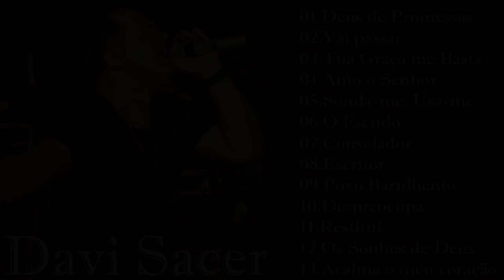Davi Sacer - As 20 mais ouvidas de 2022, Deus de promessas, Vai passar...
[00:00:00]  -  01.Deus de Promessas
[00:04:42]  -  02.Vai passar
[00:10:04]  -  03.Tua Graça me Basta
[00:15:39]  -  04.Amo o Senhor
[00:18:35]  -  05.Sonda-me, Usa-me
[00:24:32]  -  06.O Escudo
[00:30:53]  -  07.Consolador
[00:35:55]  -  08.Escritor
[00:40:23]  -  09.Povo Barulhento
[00:44:24]  -  10.Despreocupa
[00:48:28]  -  11.Restitui
[00:53:55]  -  12.Os Sonhos de Deus
[00:59:44]  -  13.Acalma o meu coração

🚫 Se você tiver algum problema com questões de direitos autorais ou perguntas, não hesite em entrar em contato conosco por e-mail e responderemos dentro de 48 horas - 💌 canal
gospel
musicas evangelicas
ouvir musicas
hinos evangelicos
louvores
musicas gospel para ouvir
hinos gospel
ouvir musicas evangelicas
cantores gospel
musicas evangelicas para ouvir
louvores evangelicos
louvores gospel
gospel musicas
cantores evangelicos
letras de musicas gospel
musicas evagelicas
ouvir musicas gospel
playback gospel
gospel
musicas evangelicas
ouvir musicas
hinos evangelicos
louvores
hinos gospel
ouvir musicas evangelicas
cantores gospel
louvores evangelicos
musicas evangelicas
gospel musicas
hinos evangelicos para ouvir
musicas religiosas
alessandro campos
ouvir musicas evangelicas
cantores gospel
louvores evangelicos
louvores gospel
gospel
musicas evangelicas
ouvir musicas
hinos evangelicos
louvores
hinos gospel
ouvir musicas evangelicas
cantores gospel
louvores evangelicos
musicas evangelicas
gospel musicas
cantores evangelicos
musicas evagelicas
ouvir musicas gospel
playback gospel
musicas religiosas
alessandro campos
musicas gospel
hino de fogo
edificam
padre marcelo
samuel mariano
música gospel
gospel
musicas evangelicas
ouvir musicas
hinos evangelicos
louvores
cantores gospel
louvores evangelicos
louvores gospel
gospel musicas
cantores evangelicos
musicas evagelicas
ouvir musicas gospel
playback gospel